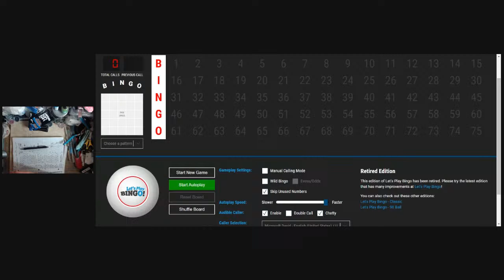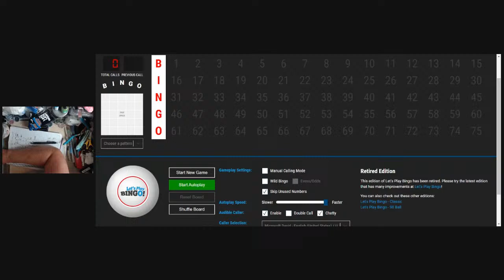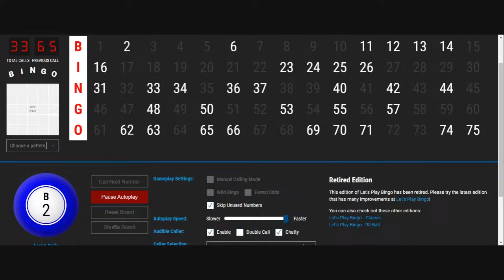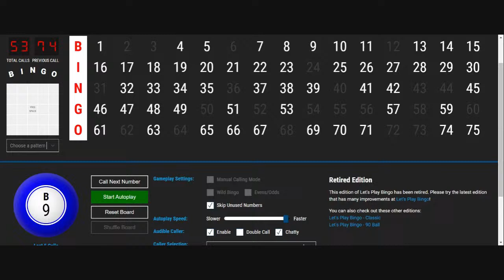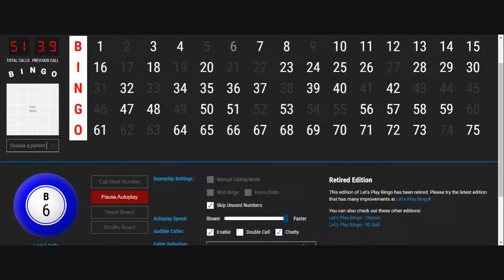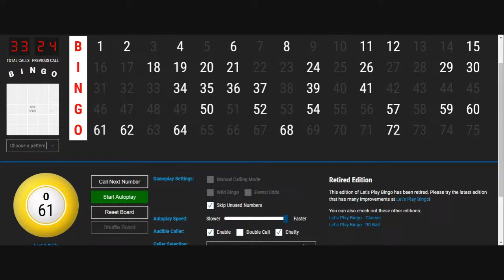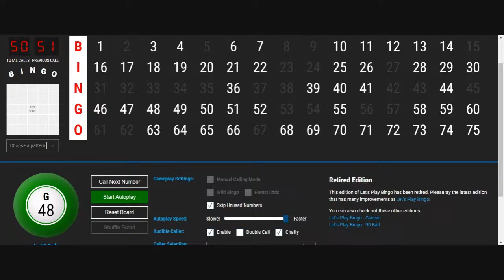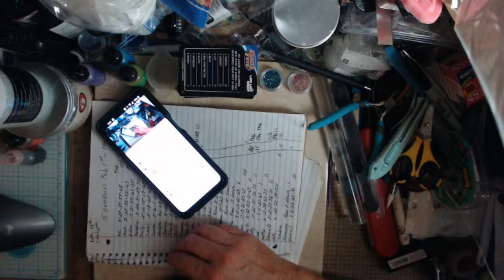pop up 5 number bingo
play bingo  for fun